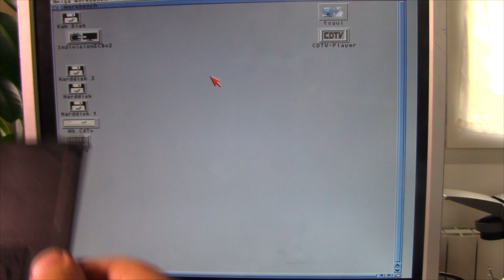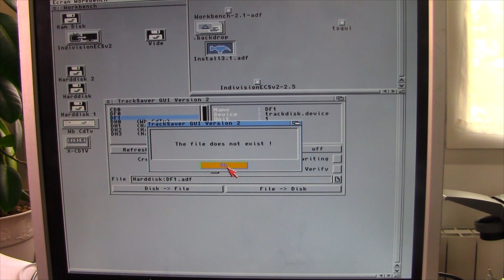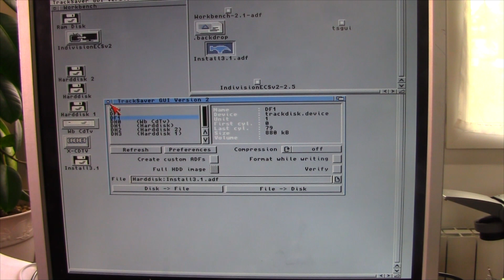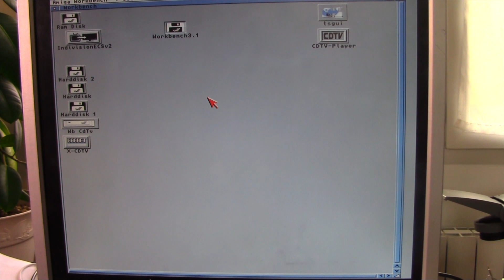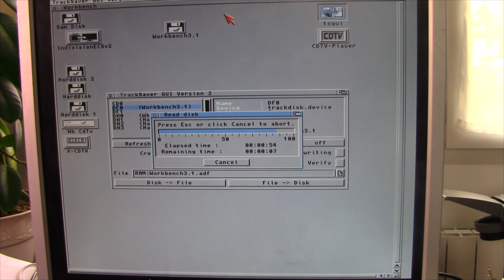Sauvegarder et créer des disquettes sur votre Amiga avec Tsgui.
Halifax Amiga vous propose de réparer et restaurer vos anciens micro-ordinateurs.
Que ce soit un Amiga, un Atari, un Amstrad ou bien toute autre machine, nous ferons tout notre possible pour leur redonner vie afin que vous puissiez retrouver le plaisir de les utiliser de nouveau.